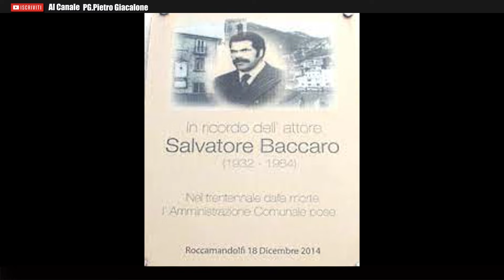"Salvatore Baccaro: L'Uomo dietro alle Risate e alle Emozioni"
Storie Vere
Salvatore Baccaro è nato a Roccamandolfi, in Molise, il sei maggio millenovecentotrentadue. Da giovane ha lasciato il suo paese per trasferirsi a Roma, dove ha lavorato come venditore ambulante di fiori.

Nel millenovecentosessantanove, mentre esercitava la sua attività nei pressi dei teatri di posa De Paolis, è stato notato da un produttore cinematografico che lo ha scritturato per un ruolo in un film.

Baccaro aveva l'acromegalia, una malattia che causa l'ingrandimento delle ossa e dei tessuti, e questo gli conferiva un aspetto fisico particolare, che lo ha reso un caratterista molto richiesto dal cinema italiano.

Ha recitato in oltre ottanta film, tra cui:

"Se sei vivo spara" (millenovecentosettantuno
"...e lo chiamarono Spirito Santo" (millenovecentosettantuno)
"Uomo avvisato mezzo ammazzato" (millenovecentosettantadue)
"Il grande duello" (millenovecentosettantadue)
"Profondo rosso" (millenovecentosettantacinque)
"Terror!" (millenovecentosettantasei)
"La bestia in calore" millenovecentosettantasette)
"Il figlioccio del padrino" (millenovecentosettantotto)
"Pierino contro tutti" (millenovecentoottanta)

Salvatore Baccaro non si è mai sposato e non ha avuto figli.

In un'intervista rilasciata nel millenovecentoottantadue, ha dichiarato di aver avuto diverse relazioni sentimentali, ma di non aver mai trovato la donna giusta con cui costruire una famiglia.

Ha anche parlato della sua difficoltà a relazionarsi con le donne a causa del suo aspetto fisico particolare:

"Le donne sono sempre state affascinate da me, ma allo stesso tempo spaventate. A volte mi guardavano come se fossi un mostro. Questo mi ha reso difficile instaurare relazioni durature."

Baccaro ha però dichiarato di non avere rimpianti per la sua vita sentimentale:

"Sono stato felice così. Ho avuto una carriera di successo e ho conosciuto persone meravigliose. Non chiedo altro."

L'attore ha avuto una relazione importante con una donna di nome Anna, che ha conosciuto nel millenovecentosettantacinque. La coppia è rimasta insieme per diversi anni, ma ha poi deciso di separarsi.

Baccaro ha sempre mantenuto un rapporto di amicizia con Anna, che lo ha supportato anche negli ultimi anni della sua vita.

Baccaro è morto a Novara il tredici marzo millenovecentoottantaquattro, all'età di cinquantadue anni, a causa di un infarto durante un intervento chirurgico alla tiroide.

La sua interpretazione più celebre è quella del mostro che ruba i peli pubici alle donne nel film "La bestia in calore" ( millenovecentosettantasette.

Baccaro è stato un attore molto apprezzato dai registi e dai colleghi, che hanno riconosciuto il suo talento e la sua capacità di interpretare ruoli comici e grotteschi con grande intensità.

La sua morte è stata un lutto per il cinema italiano, che ha perso un artista originale e versatile.

Licensee:
pgpietrogiacalone

Audio File Title:
Sentimental Inspiring Piano

Audio File ID:
131591

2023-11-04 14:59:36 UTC